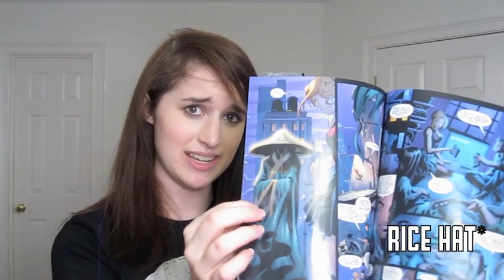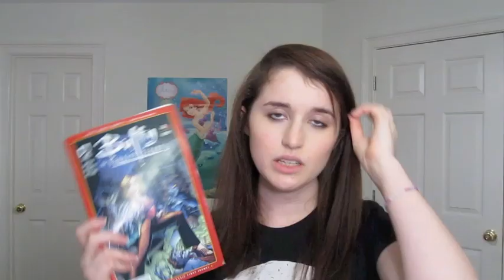Buffy #1 Review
Sorry if this has shown up in your box a few times.  The audio and video got unsynced while saving.  Twice.  Hopefully this time, it sticks.

The rating format I am using is based off of what TheReadables uses.  Check her out!